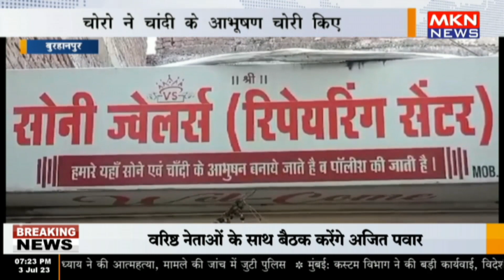बुरहानपुर- चोरो ने चांदी के आभूषण चोरी किए